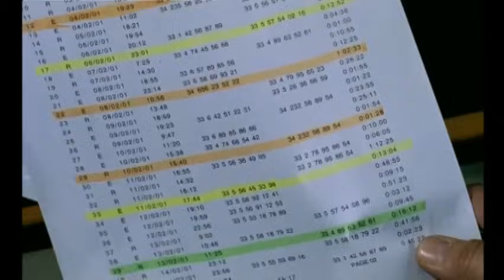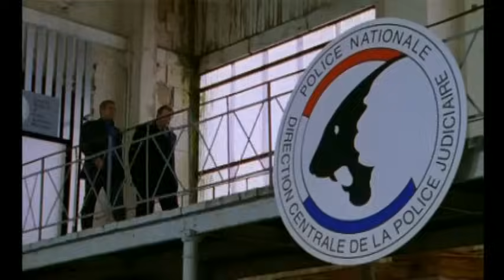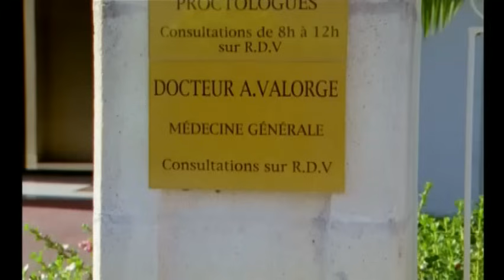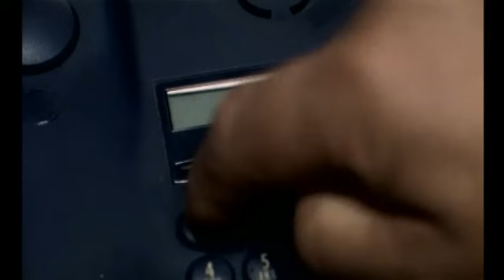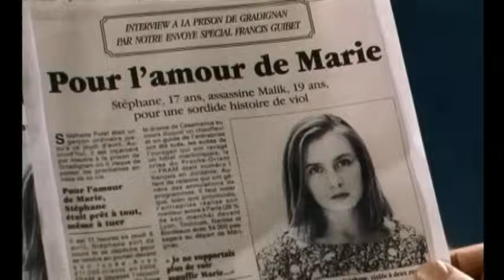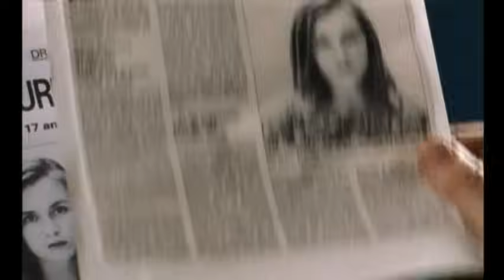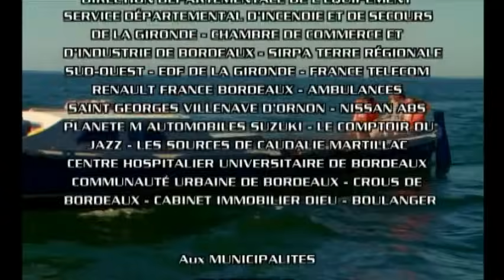Mathieu Corot - Un coeur simple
Suite à une sanction administrative, le Lieutenant Corot est muté en province où il doit faire équipe avec un flic qui devrait être à la retraite et un novice inexpérimenté... Pour ne rien arranger, sa femme accepte un poste à l'étranger ... Mathieu se retrouve ainsi seul avec ses deux enfants ... Il sera alors épaulé par ses deux coéquipiers et par une incroyable nounou de 20 ans, un tantinet délinquante, qui peu à peu, va régenter leur existence ...Ensemble ils réussiront à se donner une seconde chance et à regagner l'estime des leurs comme celles de leurs collègues...